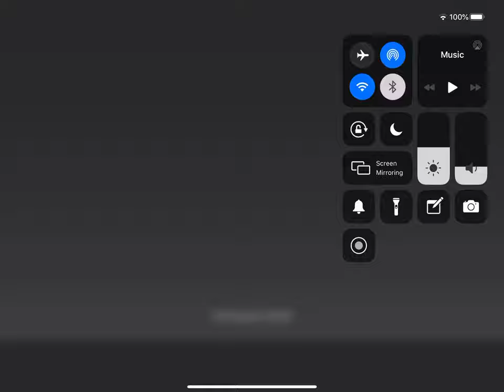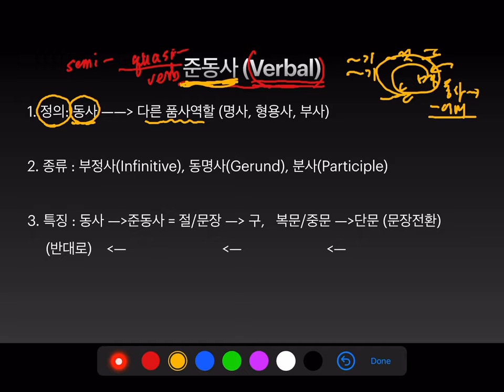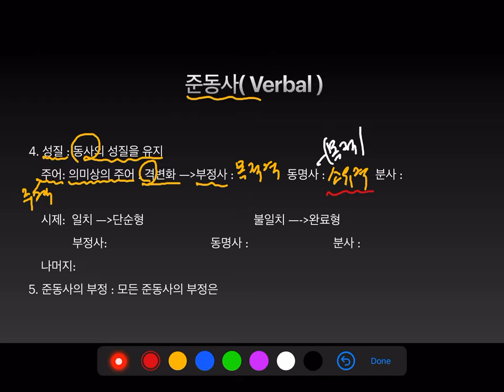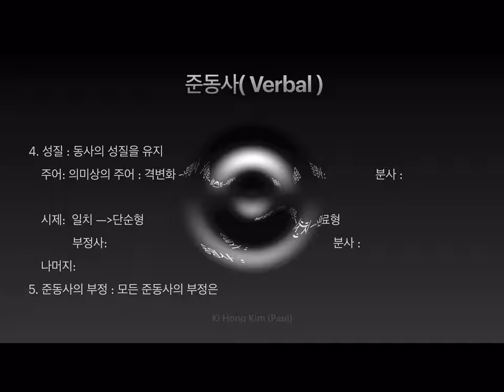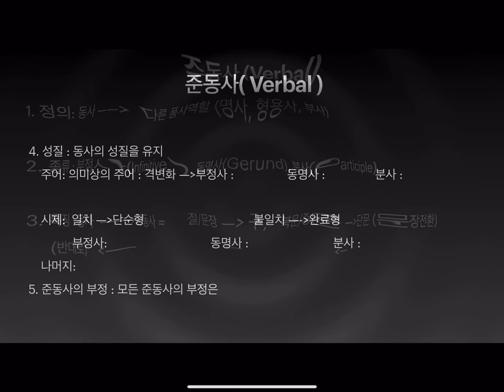영문법 8 준동사(Verbal)